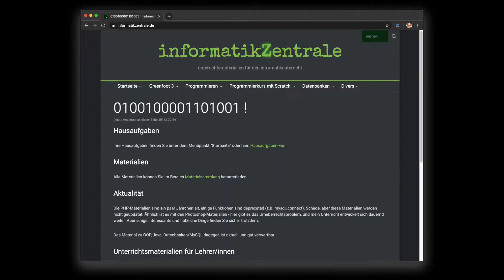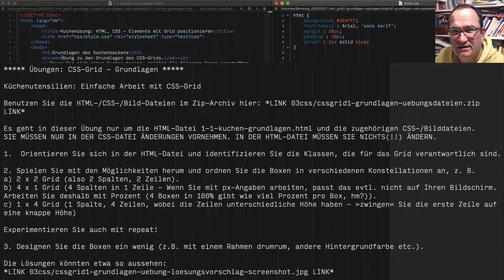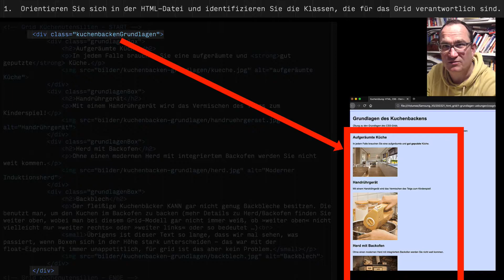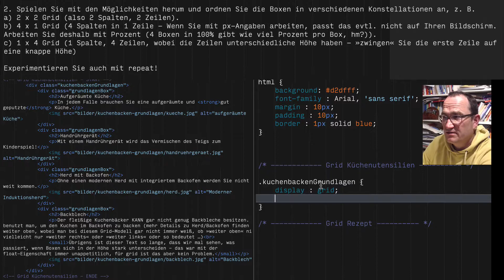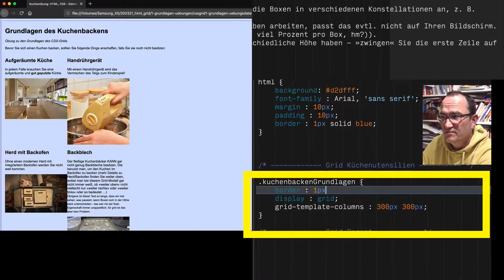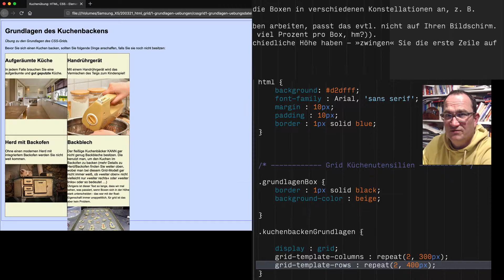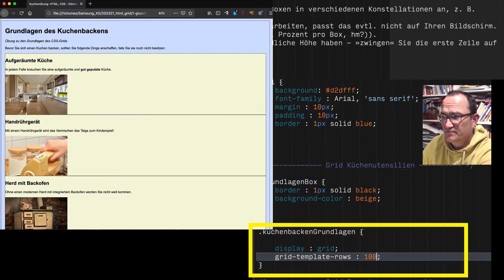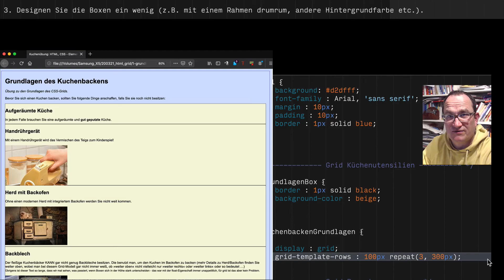CSS-Grid 1: Übung zu den Grundlagen (mit Lösungen) (deutsch)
Drei Übungen zu den Grundlagen von Grids in CSS mit ausführlichen Erklärungen und Lösungen: CSS-Grids anlegen
Sie müssen anwenden können: display: grid; grid-template-rows und grid-template-columns

Intro-Music vom göttlichen Metal-God Fritz (danke!)